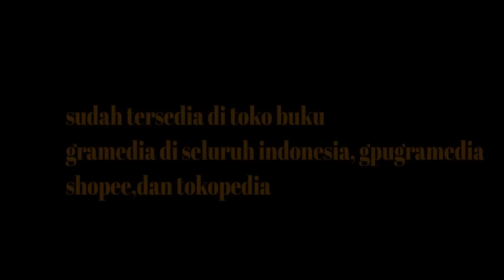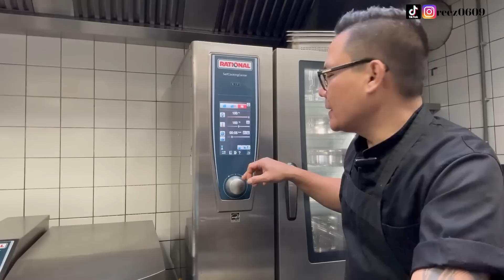BOSAN MAKAN YANG ITU ITU AJA? COBA MASAK TELOR KRISPY DAN SAMBAL INI,DI JAMIN NGABISIN NASI BANYAK